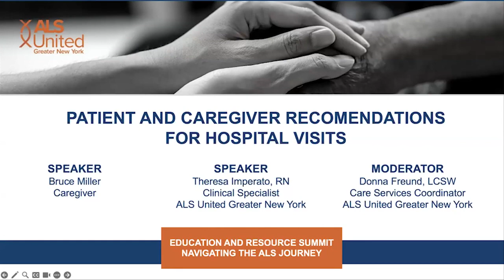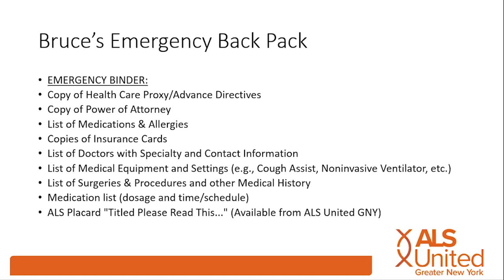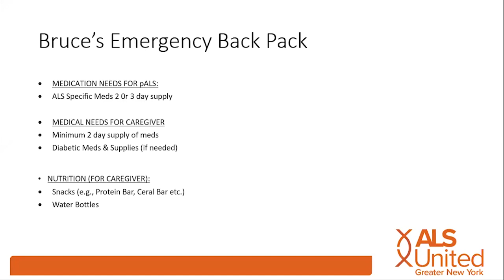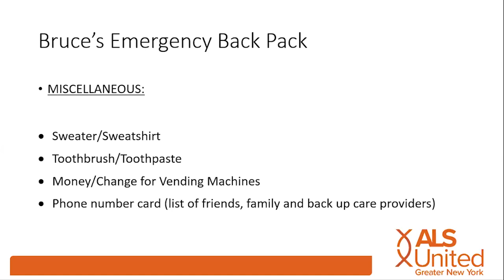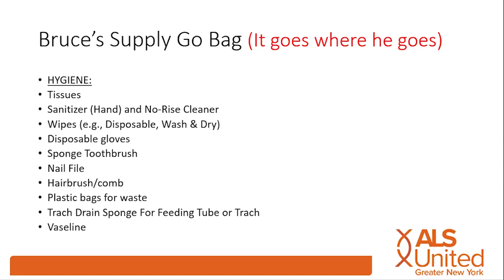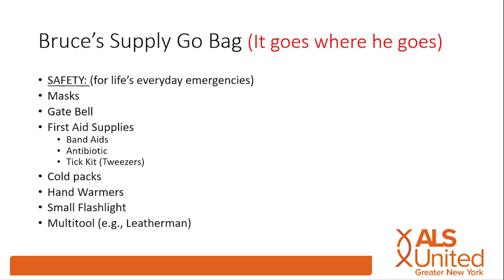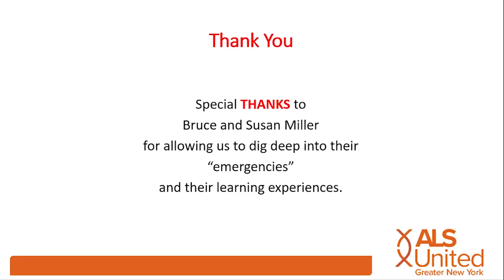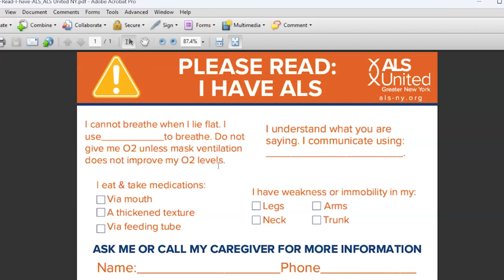ALS United GNY 2024 Education & Resource Summit - Recommendations for Hospital Visits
Bruce Miller's ALS journey with his wife, Susan, began in early 2020. Her diagnosis was confirmed in November 2021. Shortly after Susan began losing her ability for independent living and performing activities for daily living, his role as her caretaker began. Along with the help of his twin sons, daughters-in-law, and four grandchildren, they navigate the challenges of the ALS journey together.